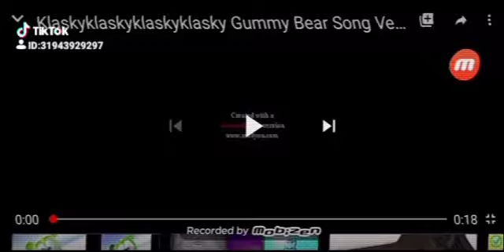Gummy bear klasky tom & jerry major